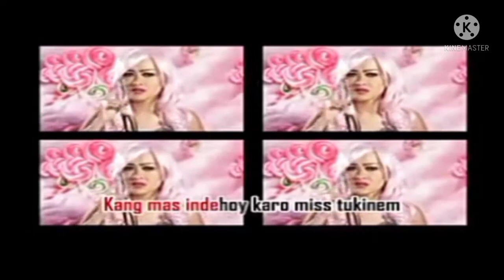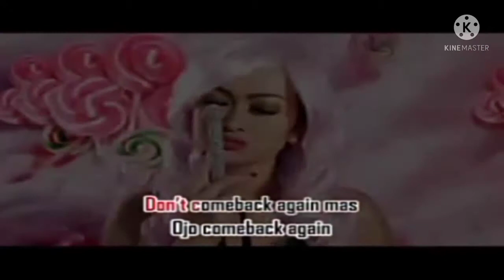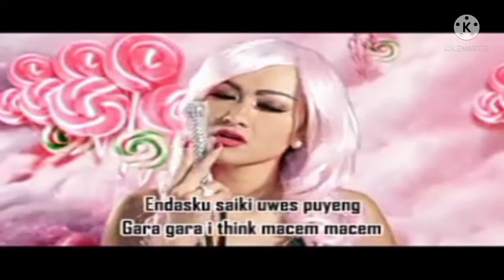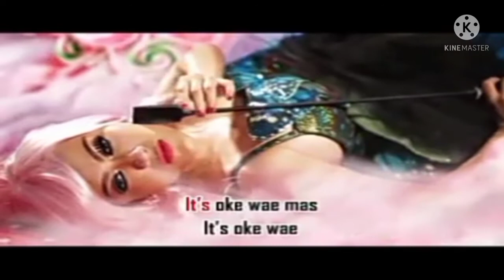Julia Perez - Aku Rapopo (Official Karaoke Video)